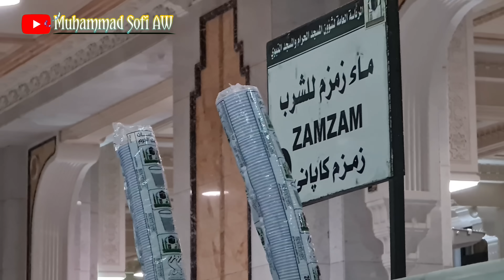DETIK-DETIK JEMAAH UMROH INDONESIA MASUK KE MASJIDIL HARAM MAKKAH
Alhamdulillah dalam video kali ini kami dapat dokumentasi pelaksanaan umroh Indonesia ketika pelaksanaan rangkaian ibadah umroh mulai dari datang makan berangkat ke masjidil haram dan pelaksanaan towaf dan sai, seperti pelaksanaan secara detailnya silahkan akhi ukhti tonton video ini sampai.

Akhi ukhti yg mau beli air zamzam asli dari Makkah silahkan langsung Order klik link ini

Jika Ada Pertanyaan Silahkan Komen Atau Silahkan DM Melalui IG

Salam Hormat Kami
Terima Kasih Akhi Ukhti.!!.